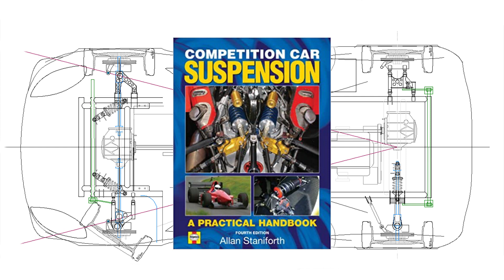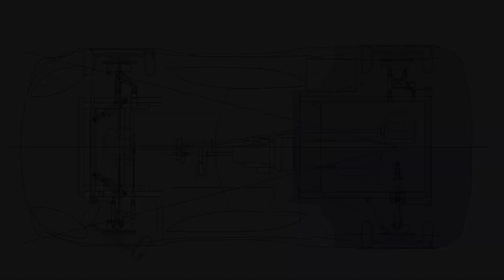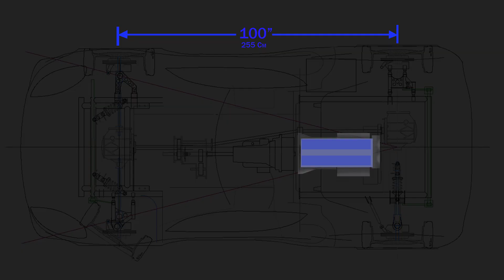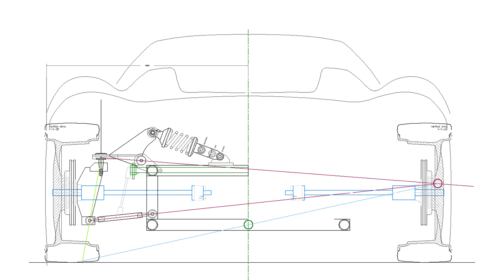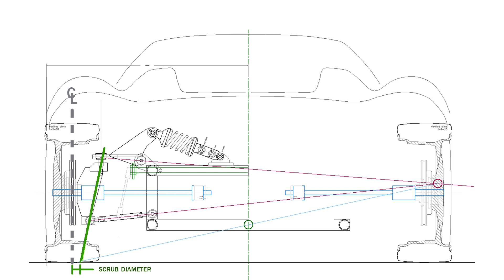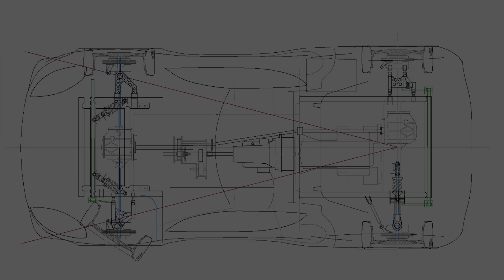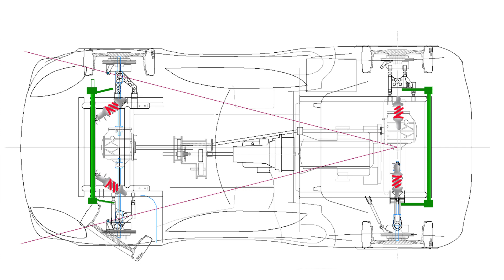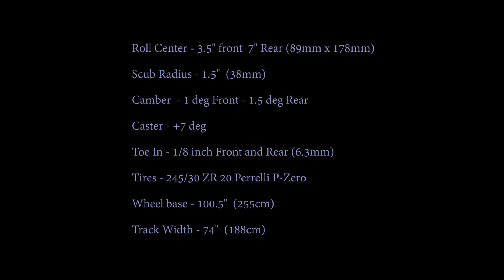A30 - Suspension- The design and geometry beneath a home made supercar. Arete supercar project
With the completion of the final A-arm component, I thought I would have a discussion, by way of this video, regarding the theory and design of the suspension for the Arete supercar.  With a little help from some animation, I discuss the proper design considerations to produce a good roll center height, scrub radius benefits, bump steer correction and proper Ackerman angle.